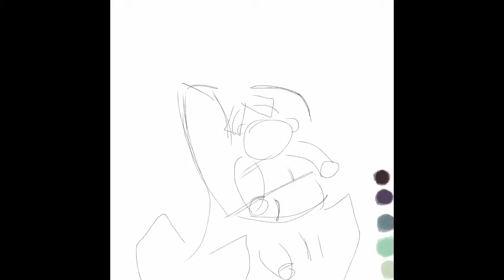Echo baskerville speed painting